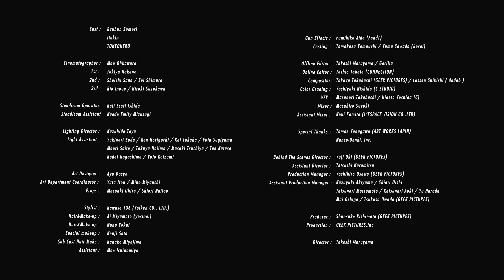恋風邪にのせて / Vaundy：MUSIC VIDEO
人は、恋を患い愛の痛みに陶酔していく。

ABEMA 「彼とオオカミちゃんには騙されない」主題歌

《丸山 健志監督 コメント》
「くだらない愛」をモチーフに、デタラメな男とその男に振り回される女のお話です。
昭和ノワールを匂わせながら、成田凌と蒔田彩珠の本物達が華麗にアップデートしてくれています。
そして、終わったばかりですがVaundyの次が気になって楽しみでしょうがないです。

《成田凌 コメント》
凄まじいスピードで楽曲を生み出し続けているVaundyの頭の中はどうなっているのかと考えることがありますが、今回このような形で交わることができて嬉しく思います。
最高のチームで撮影することができて感謝しかありません。
何百回でもみてもらえたらと思います。

《蒔田彩珠 コメント》
「恋風邪にのせて」は、つい口ずさみたくなる、素敵なメロディーと歌詞で、撮影中もこっそり歌って曲をイメージしながらお芝居をしました。
2日間という短い撮影日数でしたが、映画を1本撮ったような充実感と、達成感がありました。
ジャケット写真の撮影はVaundyさん本人がされていて、いい作品にしたい！という気持ちが伝わってきました。その気持ちに応えられていたら嬉しいです。

Cast:
Ryo Narita
Aju Makita

Director:
Takeshi Maruyama

2023年冬開催 自身最大規模となる
5大都市10公演アリーナツアー

『Vaundy one man live ARENA tour』

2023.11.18 (sat) ゼビオアリーナ仙台（宮城）
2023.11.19 (san)ゼビオアリーナ仙台（宮城）
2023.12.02 (sat) 横浜アリーナ（神奈川）
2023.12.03 (sun) 横浜アリーナ（神奈川）
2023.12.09 (sat) マリンメッセ福岡 A館（福岡）
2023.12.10 (sun) マリンメッセ福岡 A館（福岡）
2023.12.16 (sat) 大阪城ホール（大阪）
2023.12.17 (sun) 大阪城ホール（大阪）
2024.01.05 (fri) 日本ガイシホール（愛知）
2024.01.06 (sat) 日本ガイシホール（愛知）
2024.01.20(sat) 国立代々木競技場 第一体育館(東京)
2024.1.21(sun) 国立代々木競技場 第一体育館(東京)